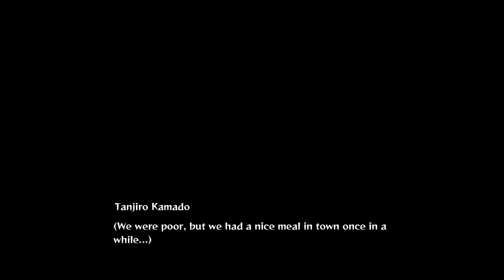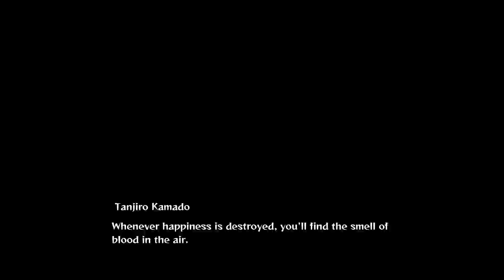The Beginnings | Demon Slayer: The Hinocami Chronicles | Part 1